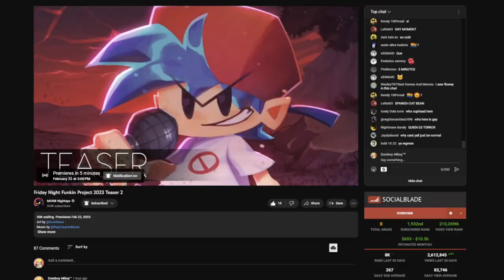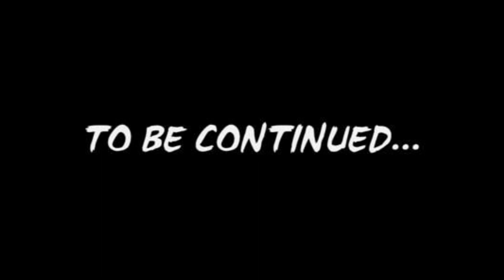What's Coming in FNF Project 2023 Teaser 2?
Reacting to Friday Night Funkin Project 2023 Teaser 2 By @moro_production

Project 2023 is still up in the air, but we know one thing: it's going to be crazy!